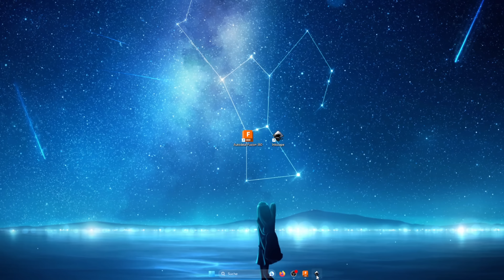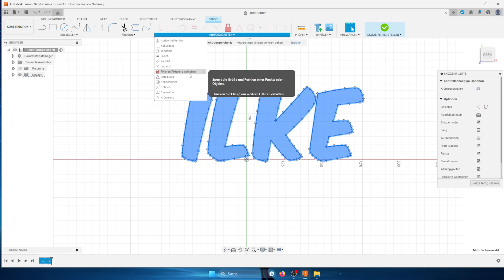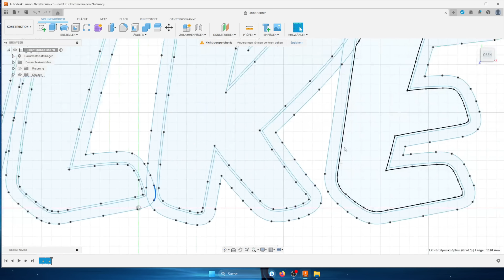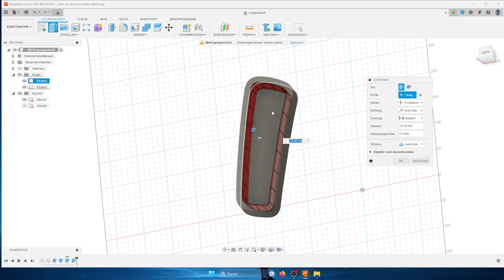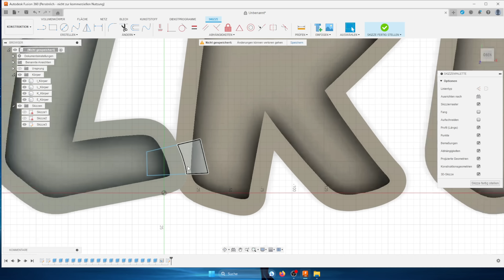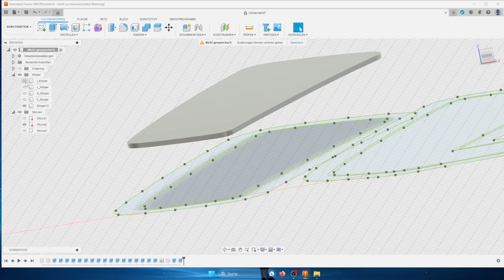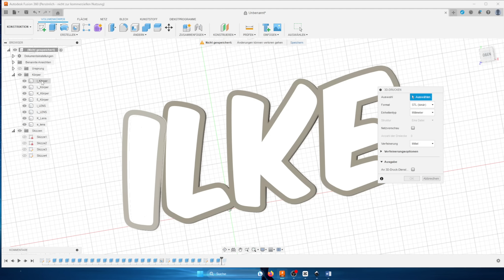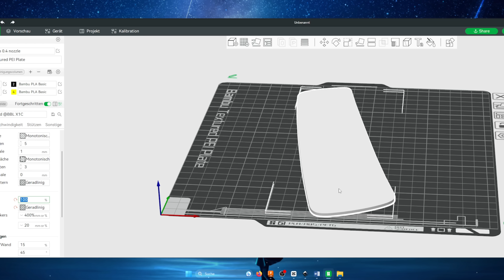LED Namenslampe erstellen und 3d drucken [vollständiges Tutorial]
So erstellst du dir selber eine Namenslampe.

00:00 Intro
01:00 Inkscape Design
02:30 SVG Import in Fusion360
04:00 Fusion360 Lampenerstellung
14:30 LED Stripe durchführung
18:20 Diffusor/Linse erstellen
20:00 Wandmontage hinzufügen
22:28 Linsentoleranz anpassen
23:35 Stl aus Fusion Exportieren
24:00 Einstellungen im Slicer
27:53 Outro/Tipps & Tricks

Du benötigst die Programme:
-Inkscape

LED Streifen den ich verwende, wird eigens für mich produziert.
Sucht nach einem LED Streifen RGBIC mit 60LEDs/M um das bestmögliche Ergebnis zu bekommen.

Meine Lampen könnt ihr auch hier bestellen